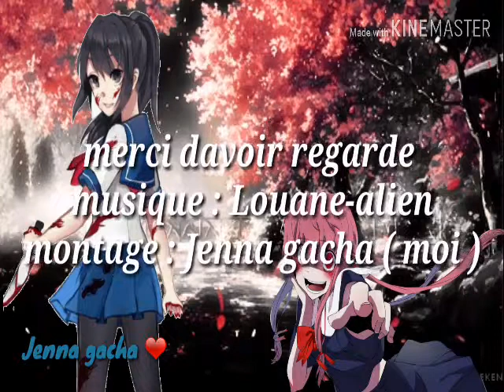[Nigthore] Alien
J'ai toujours rêver de faire sa !
Sa ma pris beaucou de temp 😧
Mais je suis contenté du résultat !
J'espère qui vous a plus
Si vous en voulez d'autre dite moi
Bye ❤🍙🍣